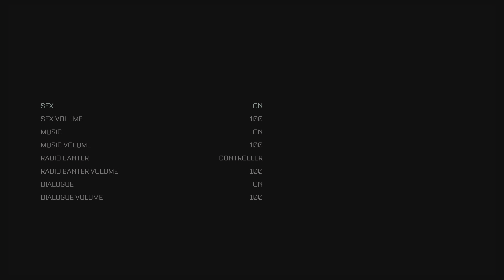Callisto Protocol | First Hour Gameplay | PS5 4K 60FPS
The Callisto Protocol is a survival horror video game developed by Striking Distance Studios and published by Krafton. It was released on December 2, 2022[1] and is directed by Glen Schofield, who had previously co-created the Dead Space series. The game’s story follows Jacob Lee (Josh Duhamel) who is sent to a prison facility set on the planet Callisto fighting against infected prisoners with an unknown disease while uncovering dark secrets of the facility. Gameplay has players exploring a series of levels, solving puzzles, and garnering resources while fighting off infected prisoners.

Development of the game began with the formation of Striking Distance Studios back in June 2019. Originally developed as a game set in the PUBG: Battlegrounds universe along with the company, it later evolved into the studio’s own intellectual property (IP) with it’s own original story and lore. The team uses Unreal Engine 4 to make use of the new technology for the next-generation consoles to immerse the experience.

The game was released for PlayStation 4, PlayStation 5, Windows, Xbox One, and Xbox Series X/S on December 2, 2022. The game received generally favorable reviews from critics.